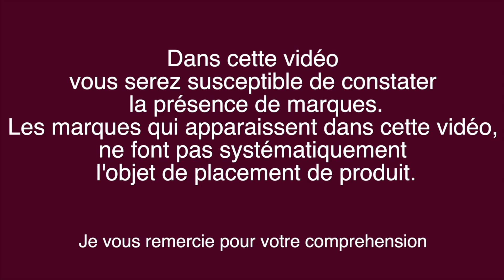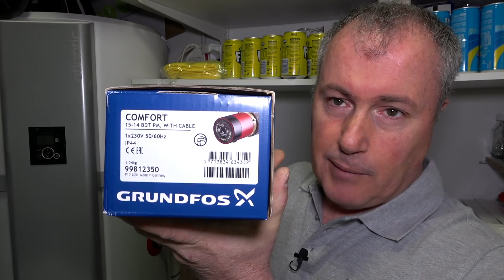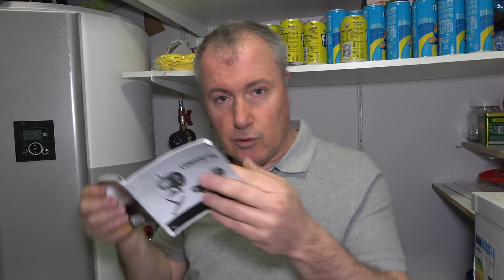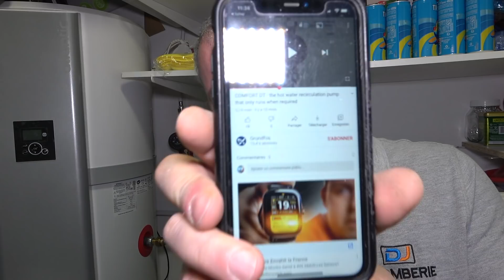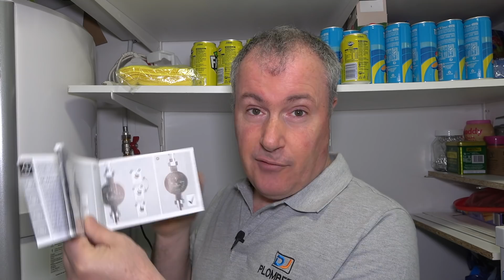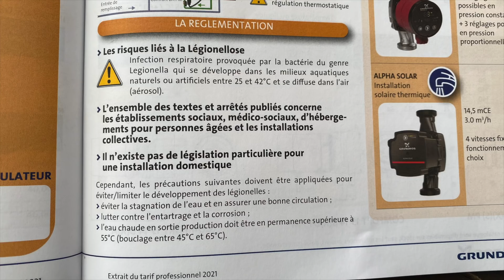Circulateur eau chaude sanitaire GRUNDFOS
je remplace le circulateur de la boucle sanitaire par un circulateur programmable

Mon matos de tournage video:
Sony FDR-AX53
Microphone-caméra RODE
Ensemble de trépied vidéo Professionnel
Boling BL-P1 LED Vidéo Lumière